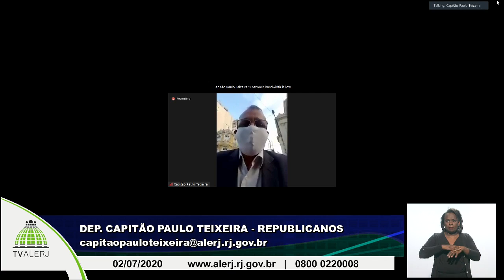Sessão Extraordinária Capitão Paulo Teixeira 02072020